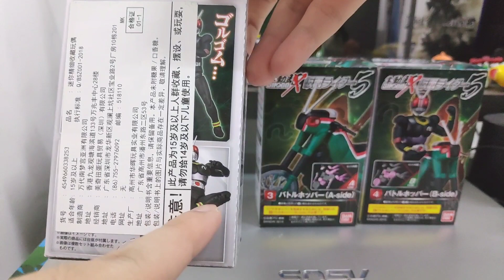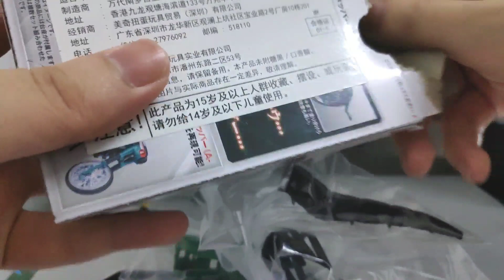Unboxing and review Shodo X Vol 5 Kamen Rider Black and Battlehopper - Bahasa Indonesia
Yo what's up guys kembali lagi di channel gua dan kali ini kita akan mencoba lini Shodo X lagi untuk Kamen Rider Black beserta motornya Battlehopper
Nostalgia banget nih liatnya!